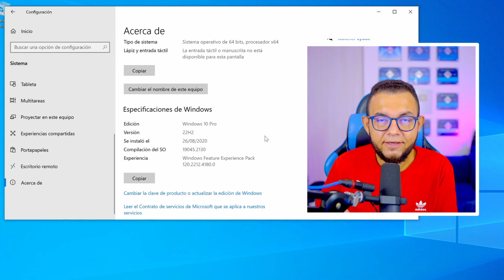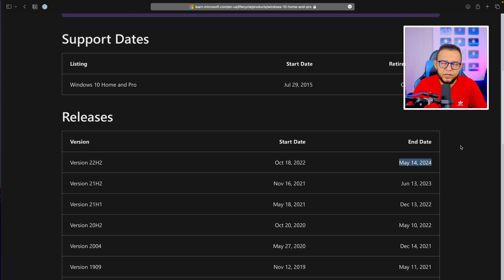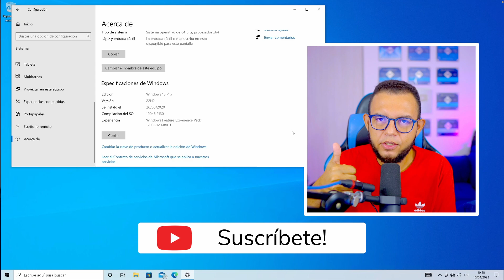Windows 10 21H2 llega a su FIN tienes un mes para actualizar a 22H2